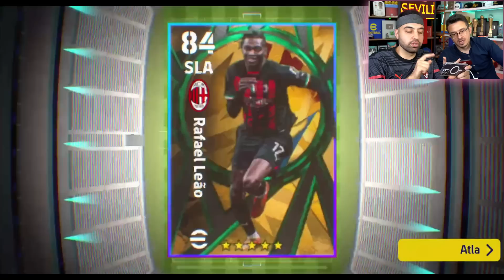99 DONDURMA 😱 MESSİ 23 METRE PLASE GOL ! KAYBEDEN SİLER ! EFOOTBALL 2023 MOBİLE KAPIŞMA !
99 DONDURMA 😱 MESSİ 23 METRE PLASE GOL ! KAYBEDEN SİLER ! EFOOTBALL 2023 MOBİLE KAPIŞMA ! ... Dayımız ile mobil de kapışıyoruz, kaybeden Futbolcusunu siliyor ...